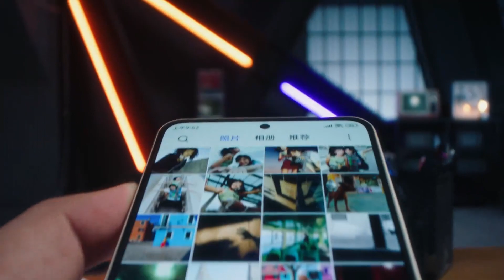Redmi K60 Ultra